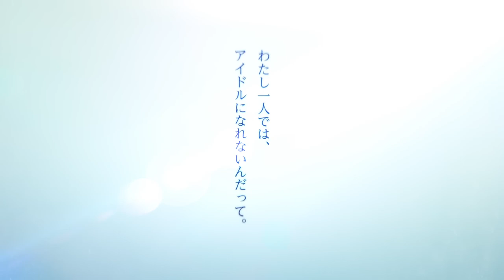Trapezium (2024) Japanese Movie Teaser English Subtitles (トラペジウム 特報 英語字幕)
Based on the popular book of the same name written by Kazumi Takayama, who was a founding member of the idol group Nogizaka46. Trapezium depicts 10 years of the life of Yuu Azuma, a high school girl who aims to be an idol. She's told she won't be able to become an idol alone, so to achieve her dream she gives herself four rules: first, she will not be active on social media; second, she will not have a boyfriend; third, she will not stand out in school; and fourth, she will make friends with beautiful girls from the north, south, east, and west.